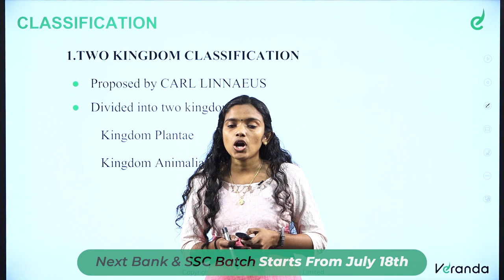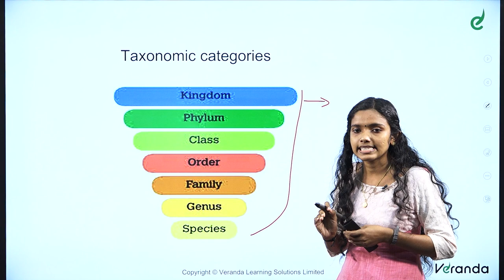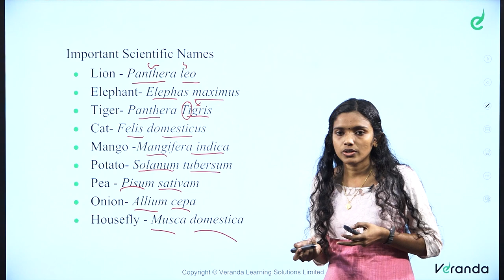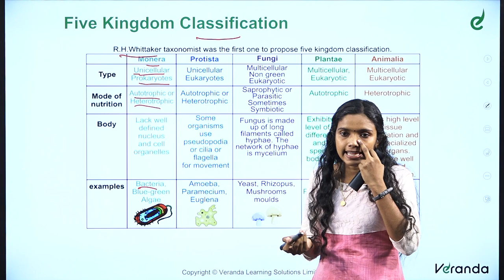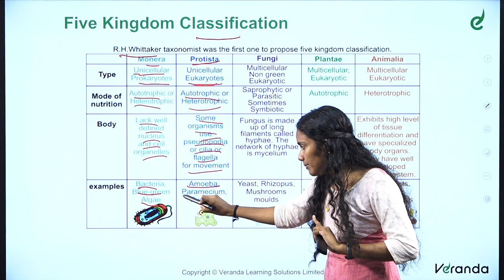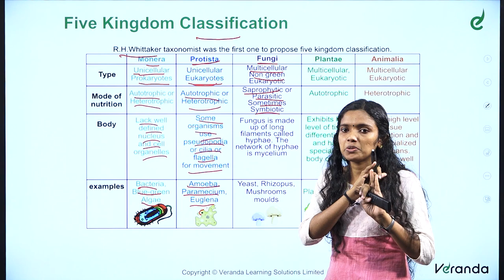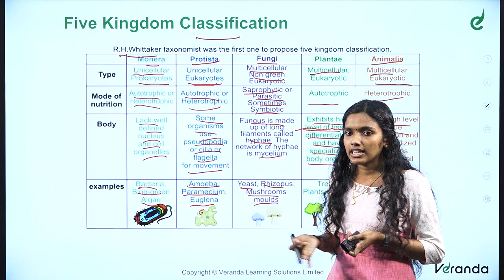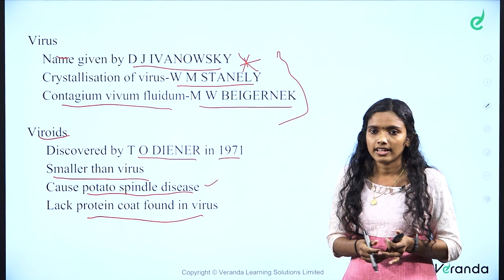Five Kingdom Classification | "SSC CGL, CHSL, MTSRRB GROUP D" | Session By Devika | Veranda Race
Crack Exam At First Attempt